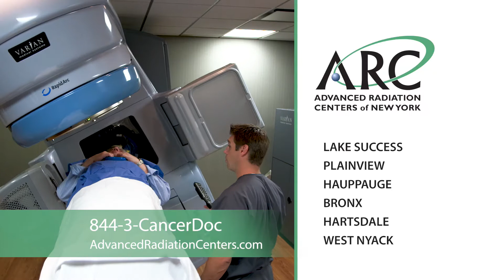Learn About our Services in Our New ARC TV Spot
Did you see the new ARC commercial airing on Cablevision, Comcast and Verizon Fios? If not, learn about our services and meet some of our physicians and staff here.